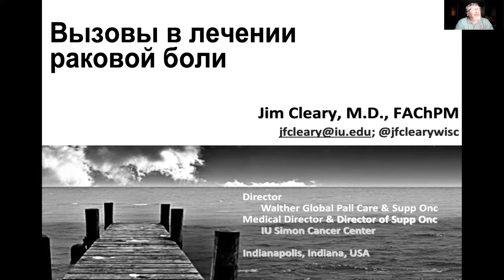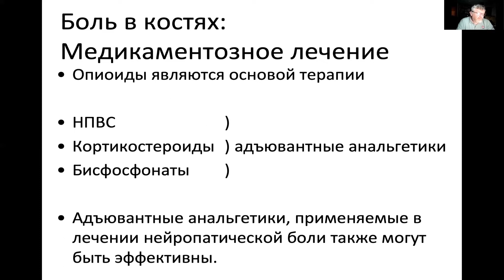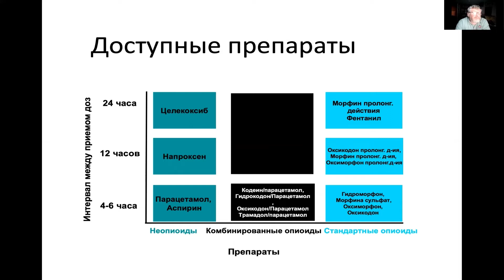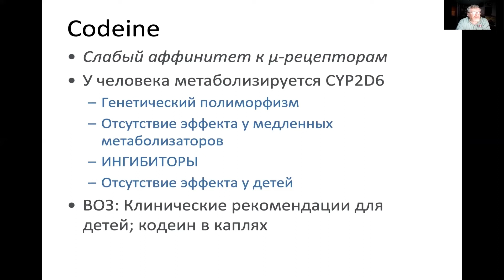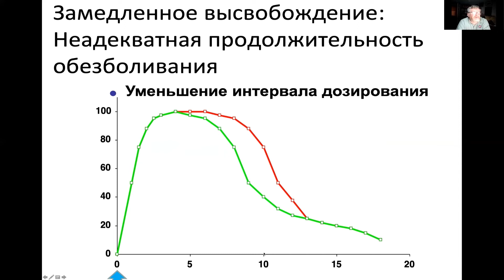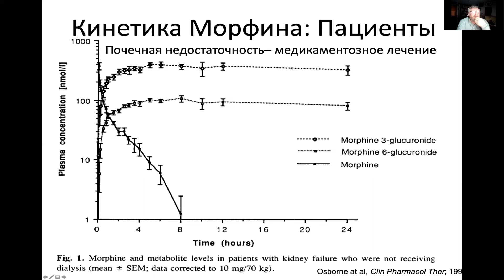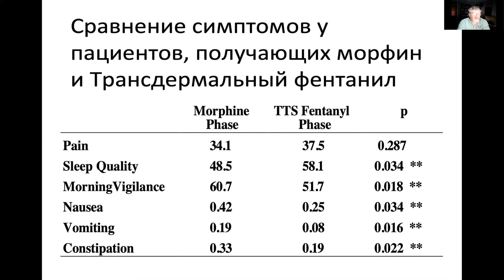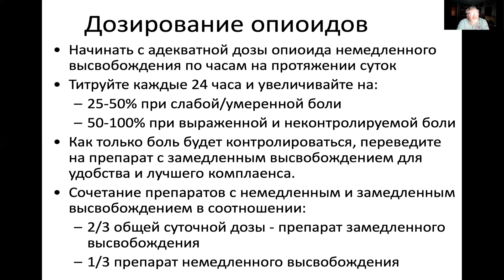Вызовы в лечении раковой боли. Джеймс Клири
► Доклад «Вызовы в лечении раковой боли»
߷ Джеймс Клири (James F. Cleary) профессор медицины Медицинской школы Университета Индианаполиса, старший председатель и директор отделения поддерживающей онкологии Онкологического центра им. Саймона (Индианаполис, США)

⚑ VII Ежегодная конференция с международным участием «Развитие паллиативной помощи взрослым и детям»
02-03 ноября 2021 года